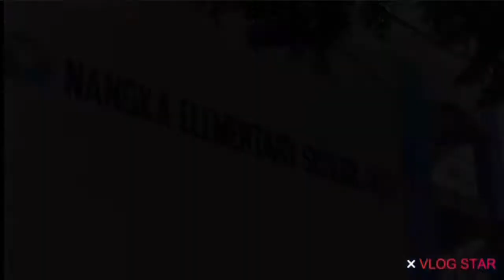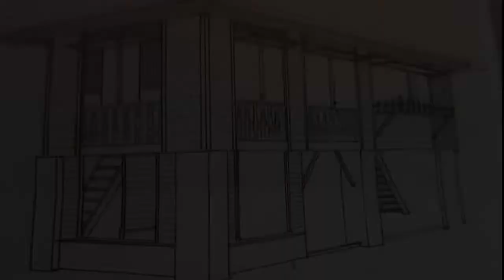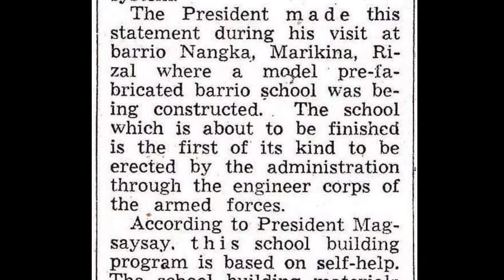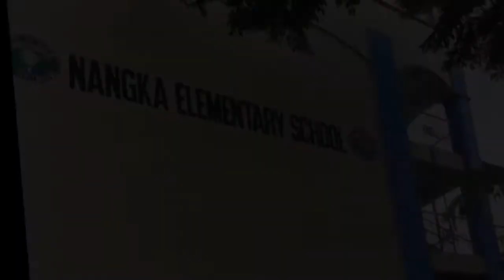NES: Eulolio “Ayong” Hernandez Hall